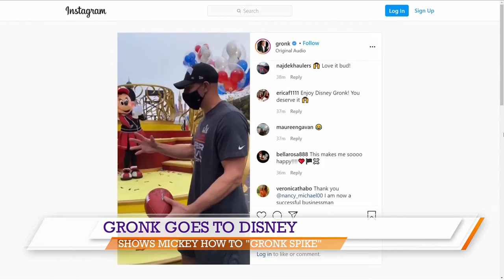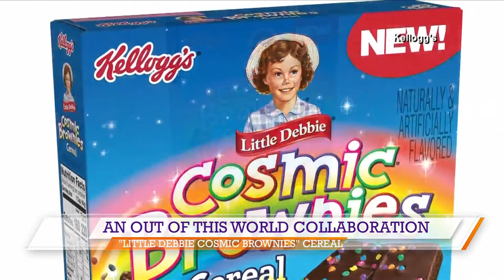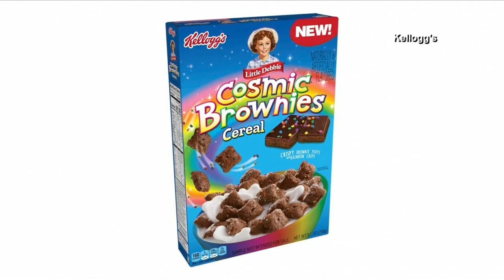Hot Topics to Know - "I'm Going to Disney World!," Michelle Obama & Puppets, and A New Cereal